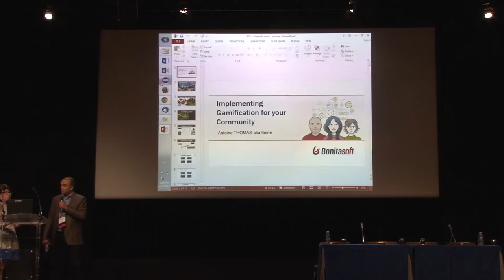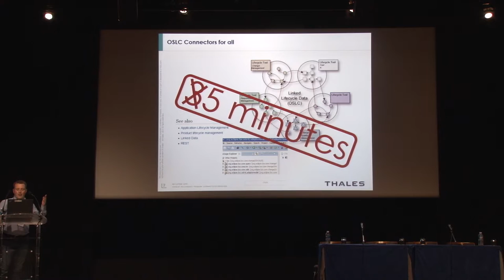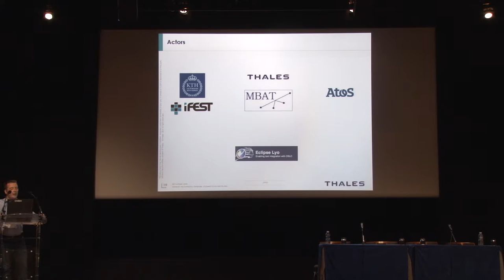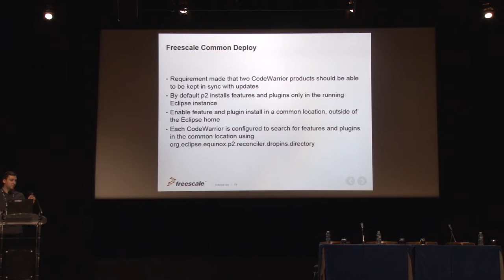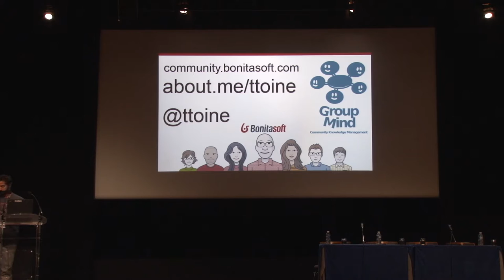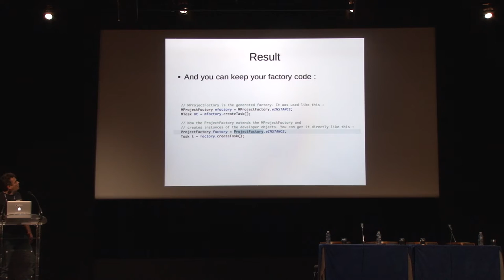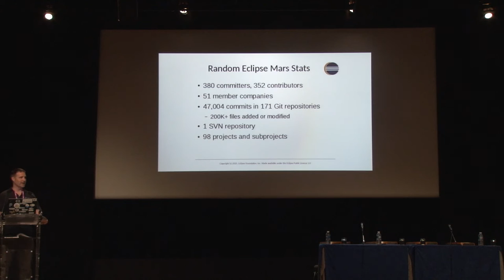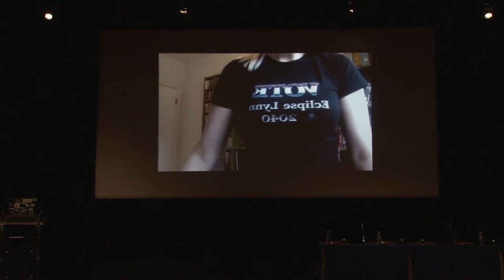Speaker Pitches + Ignite Talks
Speaker Pitches

All speakers that have a talk on Thursday morning will have 10 seconds to sell their talk to the attendees.

Ignite Talks

OSLC connectors for all - Matthieu Helleboid [Thales]
Extending Equinox p2 for (fun and) profit - Serban Constantin [Freescale Semiconductor]
How to properly override the EMF generated code - Olivier Prouvost [OPCoach]
Implementing Gamification for your Community - Antoine THOMAS [Bonitasoft]
Mars New and Noteworthy - Wayne Beaton